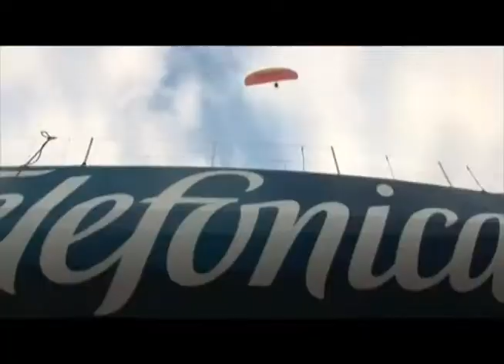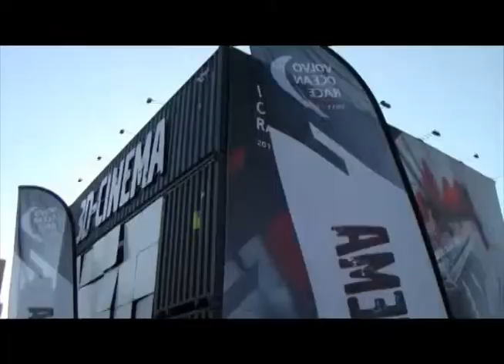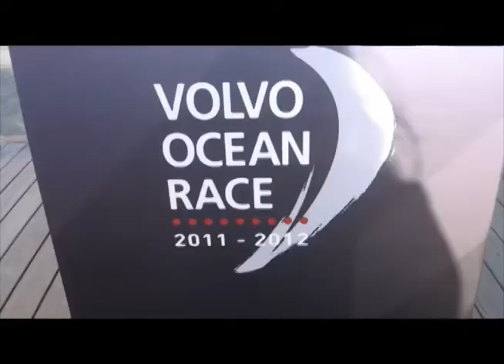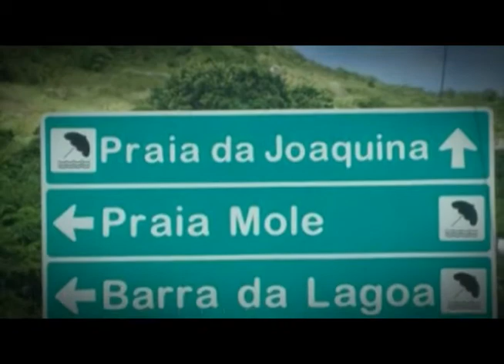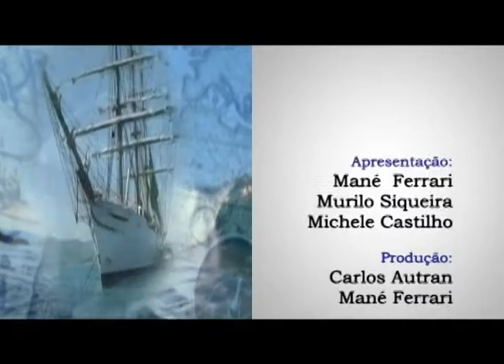Náutica e Cia 21 de abril 2012 bloco 03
O Programa Náutica e Cia esteve no Rio de Janeiro para mostrar o Rio Boat Show 2012.
E nesse programa você começa a ver as novidades trazidas para a 15ª edição do maior salão náutico outdoor da América Latina.
E mais:
• Uma conversa com o especialista em embarcações Marcio Dottori que fala sobre como escolher e comprar uma embarcação.
• No boletim Volvo Ocean Race, a última semana dos barcos antes de partirem para Miami.
• Joaquina e Praia mole, grandes imagens e as peculiaridades de cada uma dessas praias de Florianópolis.